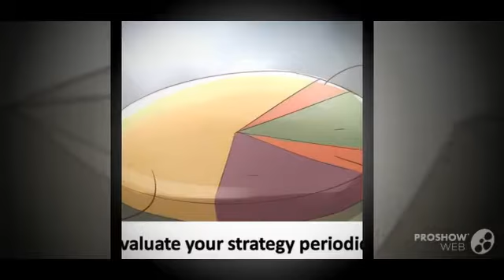How to Get Started Trading Options by Secured Options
Secured Options commits to excellence in providing a trading platform that can be used for private and institutional investors worldwide.  The staff at securedoptions is there for traders’ 24/7, with professional brokers guiding traders every step of the way.